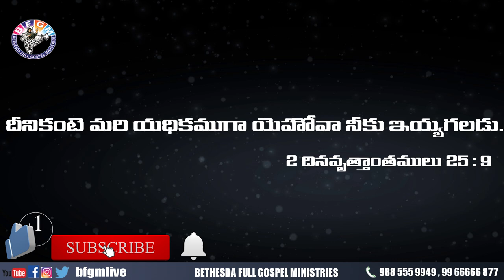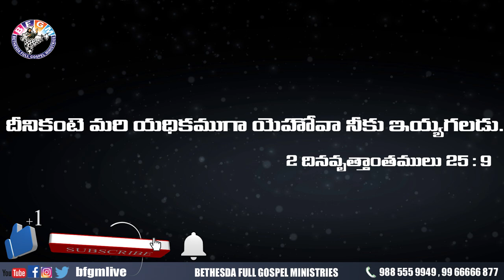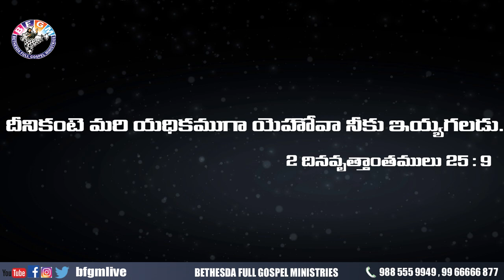Today's promise 12.11.2020 | BFGM LIVE